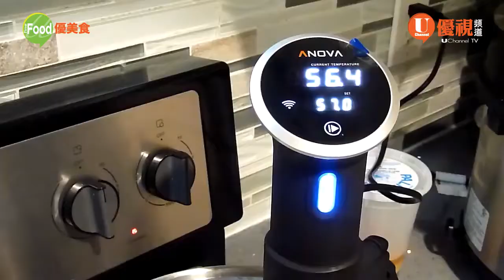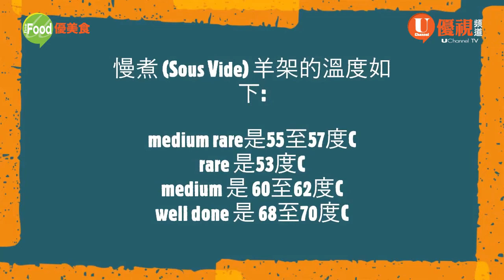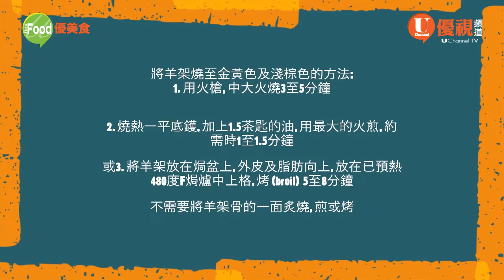法式慢煮羊架 / 在家中簡單易做, 極度推介!! / 巧手家常菜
小廚推介 ( 國語版)
法式慢煮羊架冧滑香嫩, 入口即化, 是吃過最好吃的羊架, 慢煮羊架通常只能在節慶日子, 在高級法式餐廳才有得吃, 而且價錢非常之昂貴, 在家中簡單易做, 極度推介!!
法式慢煮羊架食譜
材料:
羊架1排1.5至2磅(約8至9件, 可用較大的煲同時煮多排羊架)
配料:
露筍5條, 洗淨、灼熟
車厘茄4粒, 洗淨、一開為二
新鮮或急凍迷迭香 (rosemary) 3枝, 洗淨、瀝乾水份
調味:
大粒粗鹽1湯匙
無鹽牛油40克, 切成3塊
烹調方法:
1. 清洗及調味: 將羊架用清水洗淨, 然後用廚房紙抹乾, 以去除腥味及使羊架更易入味, 在脂肪及肉的一邊灑上1湯匙大粒粗鹽, 加上3條迷迭香及3塊牛油。
2. 用水壓法來抽真空: 將羊架及配料放在一個保鮮袋 (ziploc) 中, 將保鮮袋2/3袋口封好, 剩下1/3袋口還未封好, 一隻手持保鮮袋的袋口, 將保鮮袋袋身放在已放有水的廚房水槽 (sink) 中, 用水壓將袋中的空氣排出, 如有需要可以用手幫助空氣排出, 然後將袋口完全封好。
3. 慢煮: 慢煮棒放在盛有2/3煲水的煲中, 溫度設定在57度C, 水溫度到57度C時, 將保鮮袋鉗放在煲邊, 袋中羊架的骨與肉都在水中, 加上錫紙蓋著煲口, 羊架放在煲中溫度首先會下降, 然後回升至57度C, 慢煮共需時2.5小時 (2至2.5磅羊架則煮3小時), 取出, 在慢煮的過程中不需要看火。
[羊架慢煮的溫度: medium rare 是55至57度C, medium是60至62度C, well done是68至70度C, rare可以降到53度C。]
4a. 炙燒 (sear) 羊架外皮: 取出後, 倒出袋中肉汁, 羊架表面未能溶解的粗鹽用廚房紙抹去, 用廚房紙抹乾羊架, 將羊架放在鐵架上, 鐵架放在鋪有錫紙的焗盤上, 四周不要有易燃物體, 用火槍的中大火將羊架外皮及脂肪燒至金黃及淺棕色, 約需時3至5分鐘, 不需要將羊架骨的一面炙燒。然後順着骨頭將羊架切件、擺盤, 放上露筍、車厘茄, 便可享用!! 這個羊架不用醬汁就已經十分好吃, 外皮帶有鹹味, 內裏冧滑香嫩, 入口即化, 超好食!
4b. 鑊煎及烤焗: 如果沒有火槍, 可以 (i) 燒熱一平底鑊, 加上1.5茶匙的油, 用最大的火將羊架的外皮及脂肪煎至金黃色及淺棕色, 約需時1至1.5分鐘。或(ii) 將羊架放在焗盤上, 外皮及脂肪向上, 放在已預熱450至480度F焗爐中上格, 烤 (broil) 5至8分鐘至外肉及脂肪金棕色。不需要將羊架骨的一面煎或烤。
溫馨提示:
1. 羊架慢煮後才炙燒, 肉質更滑嫩、冧輭。
2. 推介大家買一支慢煮棒, 如果沒有, 可以考慮用一個小的食物保溫箱cooler, 放入60度C的水, 將羊架保鮮袋放入水中, 加蓋浸煮2.5小時, 溫度降下至55度C則需加入較熱的水, 盡量讓溫度保存在55至60度C。
3. 慢煮棒是一個發熱器, 用一個鉗 (clamp) 鉗在煲邊, 插上電掣時就顯示兩個溫度, 一個是水溫, 一個是既定煮食的溫度, 例如煮羊架是57度C, 開動慢煮棒時水溫便會加熱, 然後達到既定溫度時, 才將食物放入水中慢煮 (water bath)。